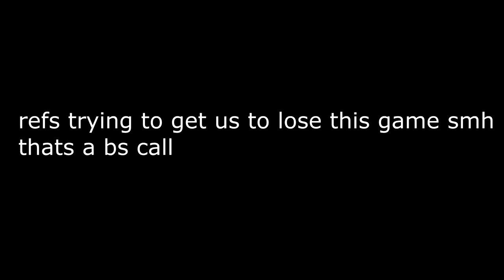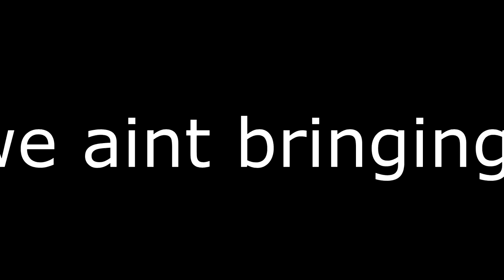NBA 2K19 Side Career - 70 OVR Demigod Dunking On The Timberwolves! vs Andrew Wiggins!